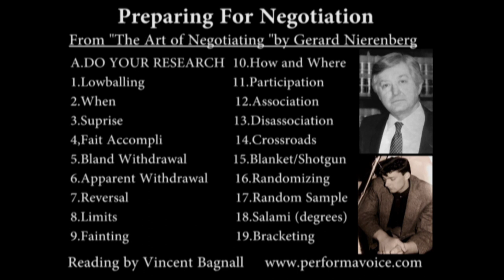"Preparing for Negotiation" from The Art of Negotiating by Gerard Nierenberg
An abridged version of "The Art of Negotiating, by Gerard I. Nierenberg.  Vincent Bagnall reads the chapter, "Preparing for the Negotiation". You negotiate every day of your life, and this abridged reading addresses the research steps as well as negotiating strategies. Gerard I. Nierenberg, president of the Negotiation Institute, is the world's foremost authority on negotiating. Over 100,000 top executives have attended the Art of Negotiating seminars conducted by Mr. Nierenberg, and his clients include world leaders, corporations, and successful individuals. This reading will teach you how to:

Research your opponent.

analyze your opponent's motivation

negotiate toward mutually satisfying terms

Whether you are buying a house, asking your boss for a raise, or getting your car repaired, everything in life is a negotiation. Gerard I. Nierenberg's section on "Preparing for the Negotiation" will help you revise skills in order to prepare in a short period of time. 39 min.